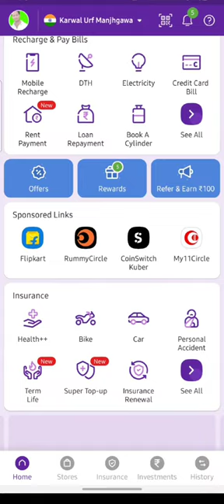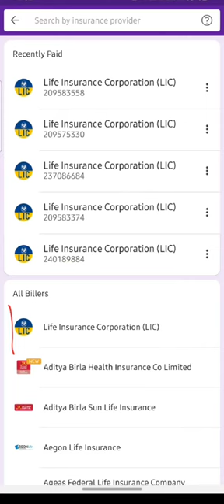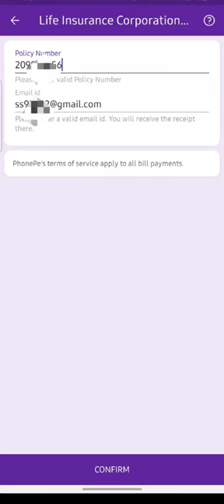LIC Premium kaise payment karen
Hi Doston Ham is Vedio me Batayenge Ki LIC ka Premium kaise payment karen